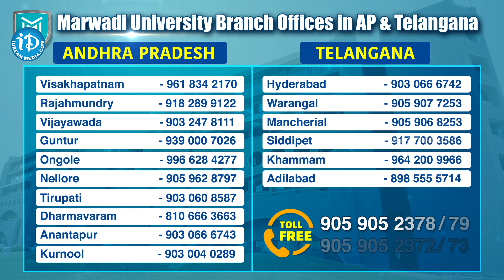Marwadi University Tour | ఇండియాలోనే అతిపెద్ద యూనివర్శిటీ.. | Top University in Rajkot | iDream